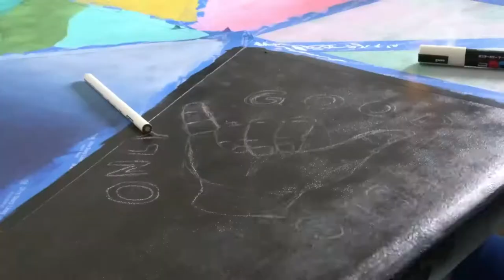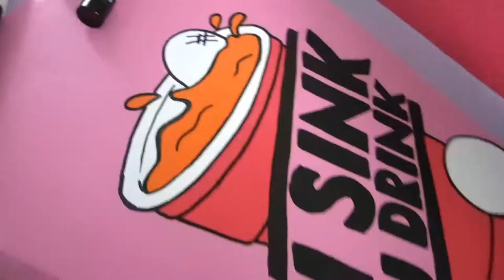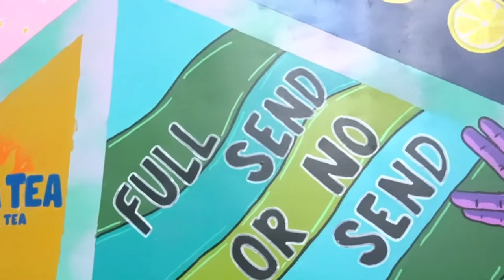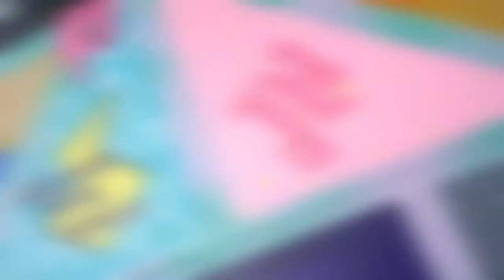CUSTOM BEER PONG TABLE!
Hey guys! last few weeks a spent my time making this table, hope you like it!